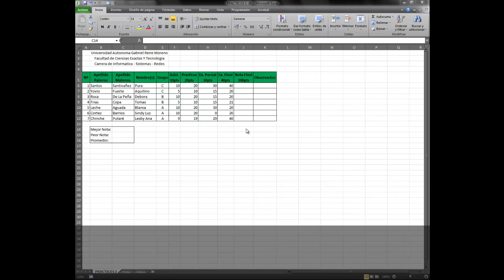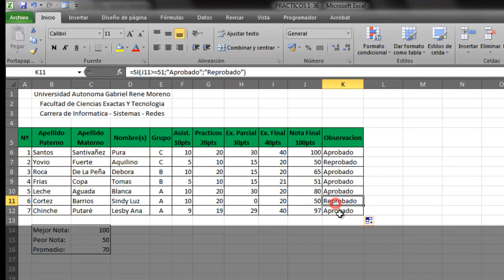practico12_si.mp4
curso excel avanzado prof. ivan